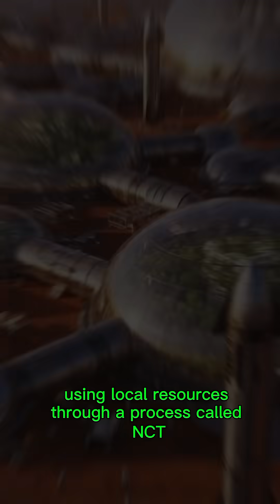SpaceX Mars Colonization Plan Explained: How Starship Will Transport 1 Million People to Mars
Could humans establish a thriving city on Mars within decades? This comprehensive educational video breaks down SpaceX's ambitious plan to colonize the Red Planet using Starship spacecraft technology. Explore the engineering challenges, timeline projections, and revolutionary strategies for transporting humans, establishing self-sustaining habitats, and creating the first interplanetary civilization. Learn about in-situ resource utilization, life support systems, radiation protection, and the logistical planning required for humanity's greatest migration. Understand both the possibilities and challenges of becoming a multiplanetary species.
IMPORTANT: All imagery is AI-generated for educational and illustrative purposes only. This content is educational, designed to explore space colonization concepts and engineering.